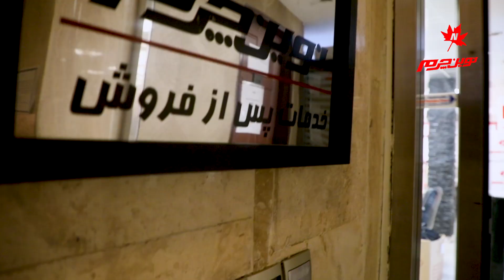مادر، مهر، فداکاری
مادر نماد مهر خداوند و معنای فداکاری است.
نوین‌چرم فرا رسیدن روز مادر را به تمام مادران ایران زمین تبریک عرض می‌نماید.